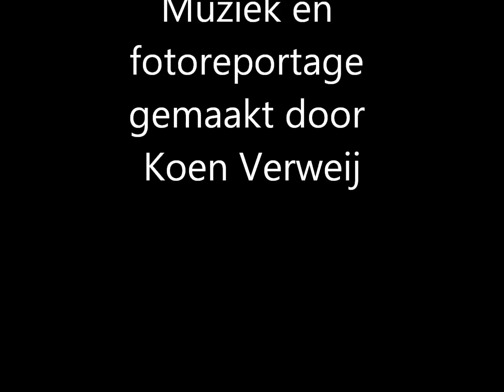Koen Verweij Karperjaar 2010 (40 ponder)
Een overzicht van de door mij gevangen karpers in 2010.